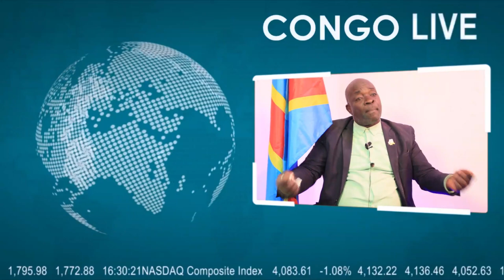🔴RDC : DEGUERPISSEMENT DE Zoé KABILA BOTALA OYO BAKUTI NA NA BUREAU NAYE, YAKUKU EBIMI NA PUASA ?